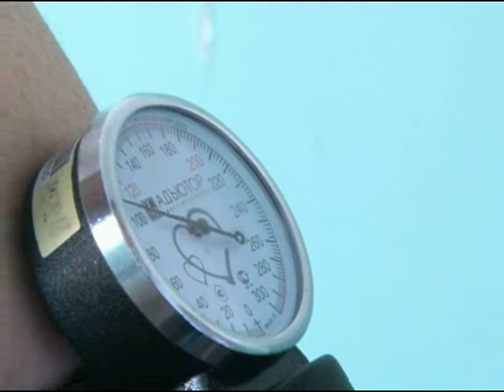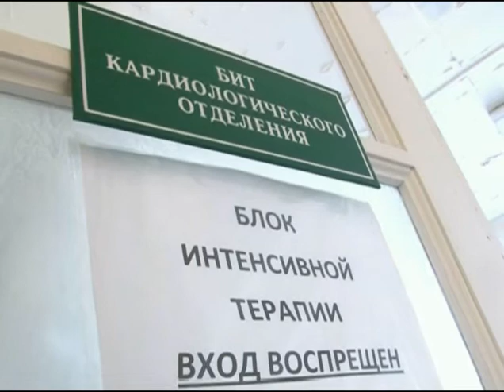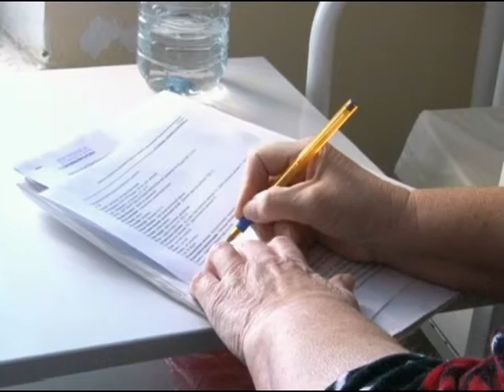«Городская доска почёта. Ромах»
В  рубрике «Городская доска почёта» о буднях врача – кардиолога Ромах.

Ольга Усова